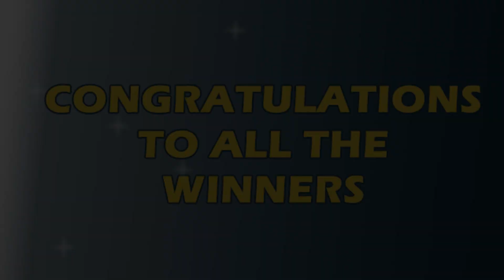P163M Jackpot Ultra Lotto 6/58, EZ2, Suertres, 4Digit, and Megalotto 6/45 | August 5, 2022